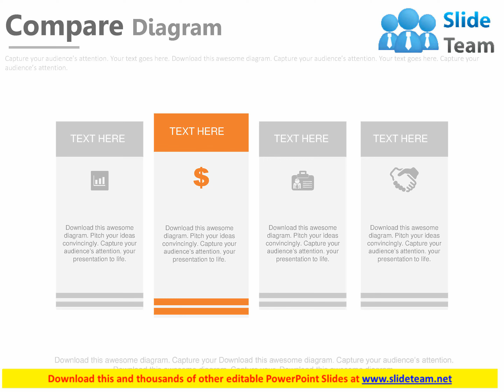four tags for financial deal and process flow powerpoint slides